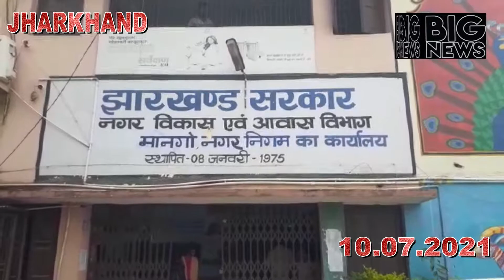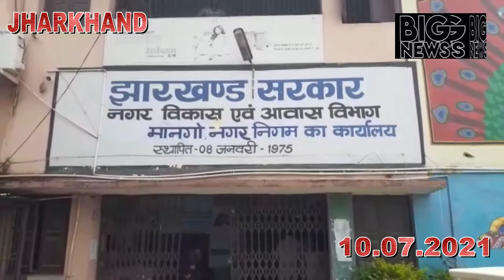PLEASE TAKE A VACCINE AND SAVE YOU AND SAVE OUR COUNTRY THE VACCINESATION IS SAFE DONT BE PANIC